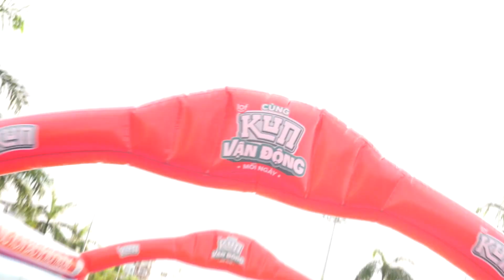Kun Marathon Quy Nhơn 2023 Có Gì Vui Mà Ai Cũng Hớn Hở Thế Này!!! | Cùng Kun Làm Việc Tốt Official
Cùng điểm lại những khoảnh khắc không thể nào quên được vì đáng yêu siêu cấp trên đường chạy Kun Marathon Quy Nhơn 2023 nhé!! Đường chạy ngập tràn nắng hè và nhiệt huyết từ các chiến binh Kun😍😍